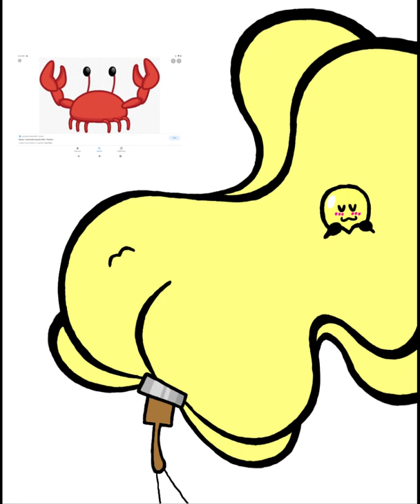Paintbrush and Lightbulb ft. Baxter